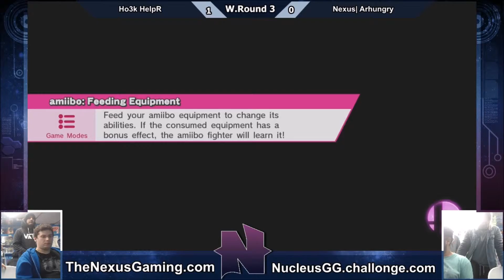Ho3k Helpr vs Nexus Arhungry WR3 2 25 16